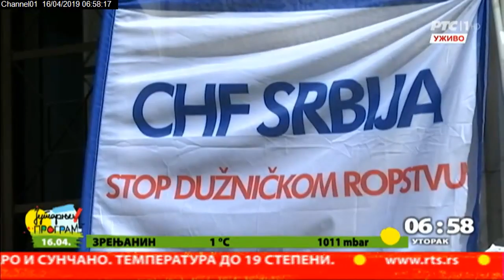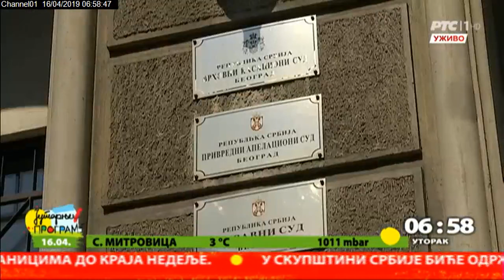Dividende za akcije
Svi građani koji imaju pravo na besplatne akcije, a imaju po jednu akciju aerodroma, uskoro bi trebalo da dobiju po hiljadu i 300 dinara. Biće to iznenađenja za mnoge, jer je prethodnih godina aerodrom isplaćivao oko 50 dinara godišnje dividende. O tome razgovaram ovoga jutra sa Dušanom Uzelcem, urednikom sajta Kamatica.